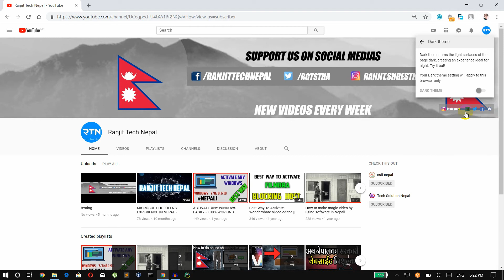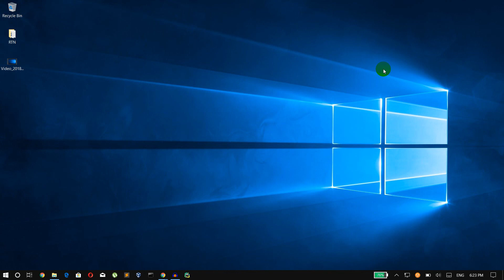How To Enable Dark Theme in YouTube Desktop [YouTube मा DARK MODE राखी आफ्नो आखा बचाउनुहोस ]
हेल्लो साथीहरु आजको यस भिडियोमा मैले आफ्नो कम्प्युटरमा चल्ने youtube मा कसरी dark theme प्रयोग गर्ने भन्ने बारेमा सिकाएको छु | आशा छ तपाइले यस भिडियो हेरेर केहि सिक्ने मौका पाउनु भएको छ |

उदेश्य :
हामी लामो समय सम्म Youtube हेरीरहन्छौ , त्यस माथि पनि बेलुकाको समय मा एकदमै धेरै हेर्छौ | यस्तो अबस्थामा तपाइको आखालाई कमजोर बनाउन सक्छ | त्यसैले यस भिडियोको उदेश्य भनेको तपाइले आफ्नो YOutbe मा dark mode enable गरि आफ्नो आखा लाई कम्जोर हुनबाट बचाउनु हो |